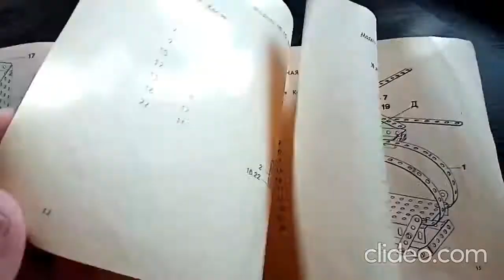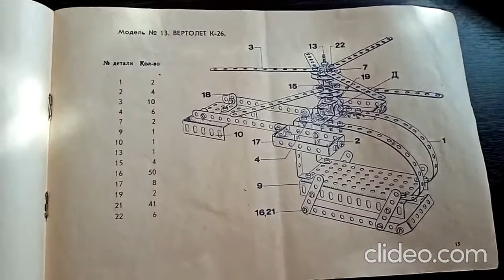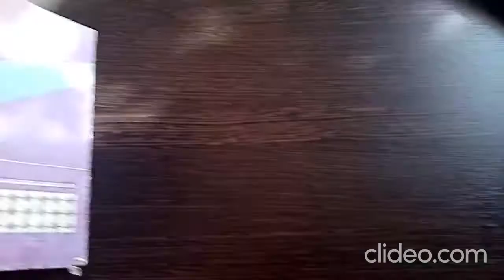Инструкция по сборке Конструктор Юный техник Киевское авиационное производственное объединение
Видео для оценки состояния. На продажу

Эта инструкция и многое другое публикую для продажи на аукционе мешок. Мой аккаунт

Интернет аукцион МЕШОК
- это это возможность для Вас найти и приобрести интересующий Вас товар по привлекательной цене. Если у Вас есть что продать, то аукцион – это то место, где Вы найдете покупателей на свой товар. К Вашим услугам тысячи тематических разделов.